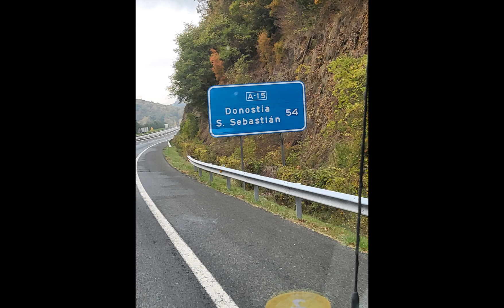Film 10 💥 Von Saragossa über San Sebastian nach Urrugne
Von Saragossa, Spanien, machten wir uns auf den Weg nach San Sebastian.
Die Fahrt durch eine abwechslungsreiche Landschaft.

In San Sebastian angekommen, waren wir voller Hoffnung auf einen gemütlichen Wohnmobilstellplatz, aber leider hatten wir auf den beiden Plätzen "Area Autocaravanas Donosti" und "Camping Igeldo Lekua" kein Glück. Doch wir ließen uns nicht entmutigen und beschlossen, unsere Reise fortzusetzen.

Unsere nächste Etappe führte uns über die Grenze nach Frankreich nach Urrunge, wo wir schließlich auf dem Campingplatz "Camping La Rouletta" ein Plätzchen für unser Wohnmobil fanden. Der Campingplatz war idyllisch gelegen und bot uns eine entspannte Atmosphäre, um die Reise weiter zu genießen.

In Urrunge hatten wir die Gelegenheit, die köstliche französische Küche zu probieren und etwas die Umgebung zu erkunden. Die herzliche Gastfreundschaft und hilfbereitschaft der Campingplatzbetreiber  ließ keine Wünsche offen.
Und so ging unsere Reise am nächsten Tag leider schon weiter Richtung La Roschelle.

Die Fahrt von Saragossa über San Sebastian bis nach Urrugne verlief reibungslos, außer das es zwischendurch ab und zu sehr neblig gewesen ist.
Über den Campingplatz "Camping La Rouletta" werden wir nochmals separat berichten.
Auf Freeontour.com ist die Strecke auch zu finden incl. Reisetagebuch:
Gefahren sind wir auf dieser Tour 4.192 km, für 2 Wochen schon eine Menge, leider hatten wir nicht mehr Zeit.

Kontakte Stell- u. Campingplätze:
"Area Autocaravanas Donosti"
Amezketa Bidea, 905,
20018 Donostia,
Gipuzkoa, Spanien

"Camping Igeldo Lekua"
P.º del Padre Orkolaga 69,
20008 San Sebastián, Spanien

"Camping La Rouletta"
210 Rte de Socoa,
64122 Urrugne, Frankreich